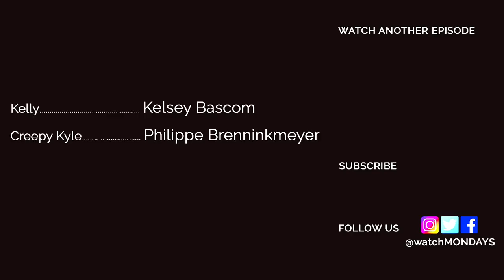The Struggle of Wearing Band T-Shirts | MONDAYS | Comedy Web Series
Kelly runs into Creepy Kyle (Philippe Brenninkmeyer), and the conversation becomes awkward when he checks out Kelly's chest/band shirt.

Featuring Philippe Brenninkmeyer (Super Troopers, Beerfest)

For Kelly, basically every day feels like a Monday.

MONDAYS follows a 20-something woman in Los Angeles, as the mundane and routine events in her life become awkward and funny.

Created by Kelsey Bascom & Arnon Manor.